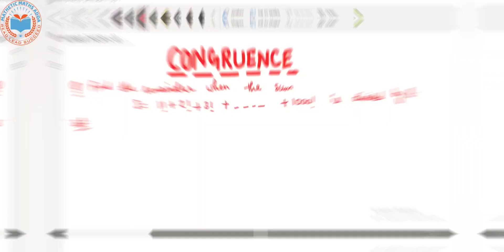THEORY OF CONGRUENCE (NUMBER THEORY)// L-02